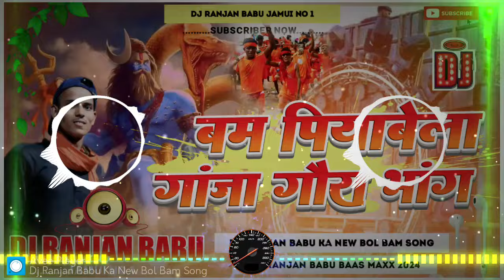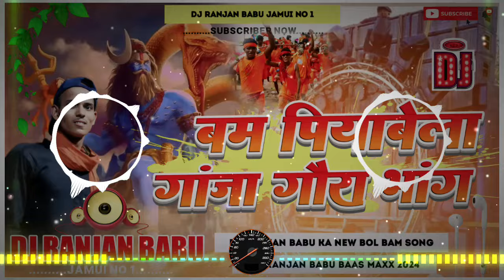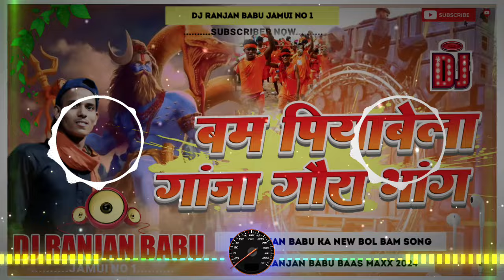Dj Ranjan Babu | बम पियाबेला गांजा गौरा भांग गोला | Ashish Yadav | bolbam Song Dj Hard Mix 2024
sandeep suman ka bolbam ka gana,
aarti raj ka bolbam ka gana,
sandeep suman bolbam ka naya gana,
baba trishul wala gana,
raushan rohi ka new gana,
sandeep suman ka bolbam ka gana 2024 ka,
bol bam ka gana 2024,
bolbam ka gana 2024,
sandeep suman ka 2024 ka gana,
naudeep paswan ka gana,
sandeep suman rinku yadav ka gana,
gaura jhanki bhajan 2024,
khesari lal ka bolbam ka agana 2024,

a bhole baba pagli
aashish yadav,
aashish yadav dj song,
ashish yadav,
ashish yadav ka song,
aashish yadav bolbam song,
ashish yadav bolbam song,
ashish yadav bol bam song,
aashish yadav khortha song

shweta sargam ka gana
aashish yadav ka song
tor kamariya par najariya
ashish yadav ke gana
shweta sargam new song
ashish yadav new geet
bihari music
ashish yadav
ashish yadav gana
ashish yadav new song 2023 dj remix
Dj Ranjan Babu jamui
Dj Ranjan Babu
Dj Shubham Banaras
Malai Music
Malaai Music
DJ Ritesh Kushwaha
Purnima Music
Dj Bihari Music Bakarchak